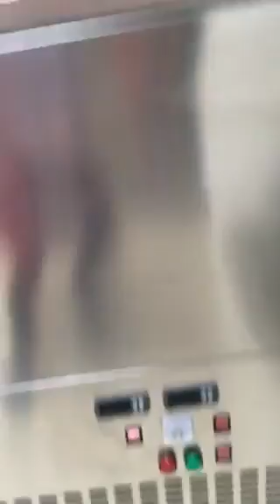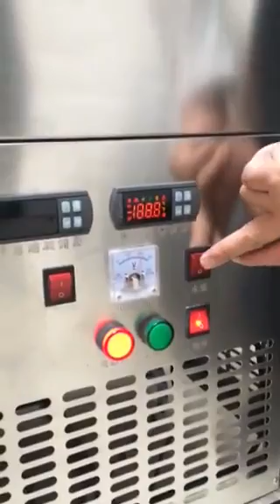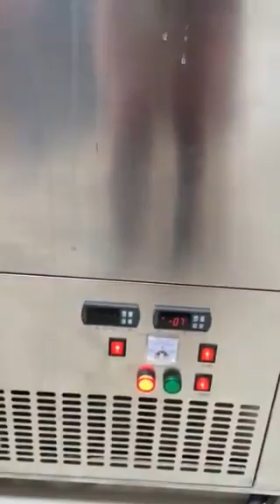High Quality Popsicle Making Machine/ Popsicle Ice Cream Cart/stick ice popsicle machine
We have different capacity, according customer requirements, we can Customize different shape, size and capacity.